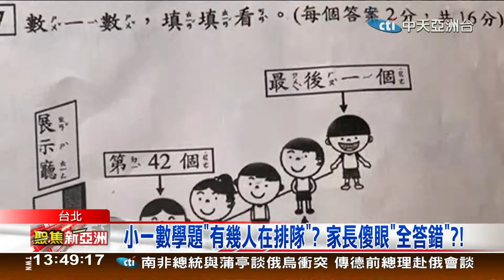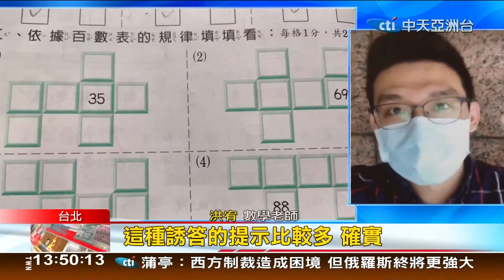小學生數學快把家長搞瘋!!小一數學題，家長傻眼全答錯?!崩潰怒轟" 腦筋急轉彎嗎"!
小一數學題 家長傻眼全答錯?!崩潰怒轟" 腦筋急轉彎嗎"